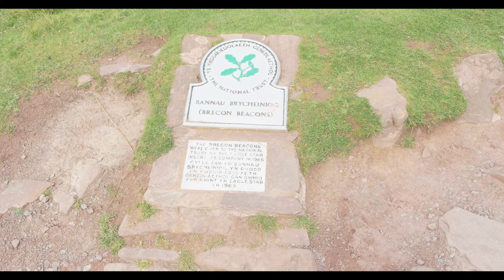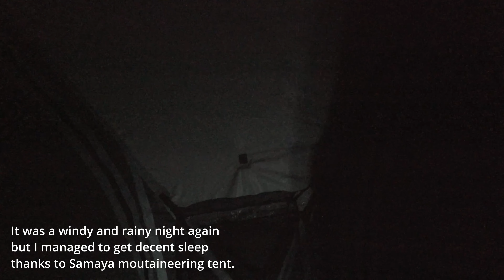3 Days. 7 Peaks. 21Miles. | Silent Hike & Wild Camp in Bannau Brycheiniog / brecon beacons NP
Embarking on a three-day wild camping trip in the breathtaking Brecon Beacons National Park was a true adventure seeker's dream. With rugged landscapes, sweeping vistas, and serene lakes, this journey promised a deep connection with nature and a chance to disconnect from the hustle and bustle of modern life.

Day 1: Setting Off and the Pen y Fan Circular Walk

My journey began with a sense of excitement as I laced up my hiking boots and adjusted my backpack, ready to explore the wilderness of Brecon Beacons. The first day's destination was Pen y Fan, the highest peak in southern Britain. The circular walk offered a thrilling ascent, rewarding my efforts with panoramic views that stretched as far as the eye could see. Alongside Pen y Fan, the trail introduced me to Corn Du, Cribyn, and Fan y Big - each peak contributing to the rugged beauty of the landscape.

As I ascended these peaks, the windy weather added an exhilarating challenge to the hike. The gusts of 50 mph+ tested my determination and added an extra layer of excitement to the adventure. The sight of the landscape battling the wind was awe-inspiring, as the gusts shaped the clouds and cast moving shadows over the hills.

Night 1: Wild Camping near Llyn Cwm Llwch

After descending from the peaks and embracing the windy challenges, I found a suitable spot to set up camp for the night near Llyn Cwm Llwch. The wild camping experience became more intense as the gusty winds continued to blow through the valley. With the winds adding an element of uncertainty, I anchored my tent securely and enjoyed the sense of accomplishment that came from embracing the elements.

Cooking a warm meal and taking in the misty surroundings became a cherished experience. The low-hanging clouds at the top added an ethereal atmosphere, shrouding the landscape in mystery. During the evening, I had the chance to meet a couple who had braved the elements for a 4 am wild swim, a testament to the spirit of adventure that Brecon Beacons inspires.

Day 2: The Circular Walk and a Change of Plans

The next morning, I woke up to the same gusty winds, which had become a defining characteristic of my journey. Today's adventure took me on a circular walk that led to the peaks of Waun Lefrith, Fan Foel, and Picws Du. The rugged terrain tested my skills and rewarded me with breathtaking views.

As the day progressed, the weather took a turn. Thick clouds began rolling in, and the wind intensified. The camping plans I had for the top near Picws Du had to be canceled due to the worsening conditions. Camping near Llyn y Fach became the sensible option, allowing me to find refuge from the elements.

Night 2: An Unexpected Delight

As evening approached, a brief moment of magic unfolded. After sunset, the light pierced through the thick clouds, creating a sublime and otherworldly glow. The beauty of the scene contrasted with the wild conditions that had dominated the day. The wind, although persistent, seemed to calm just enough to allow this enchanting spectacle.

Day 3: A Glimpse of Mountain Light

On the final morning of my journey, I awoke to witness one of the most breathtaking displays of mountain light. The rising sun painted the clouds and peaks with hues of gold and pink, creating a surreal and unforgettable sight. It was a fitting finale to an adventure marked by nature's ever-changing beauty and the challenges it presents.

All the profit generated will be donated for the education of under-privileged and differently-able kids in India.
You can also support the cause by purchasing prints via WIN campaign.

Thanks!

Music : Lincensed - Nick Livesey Music